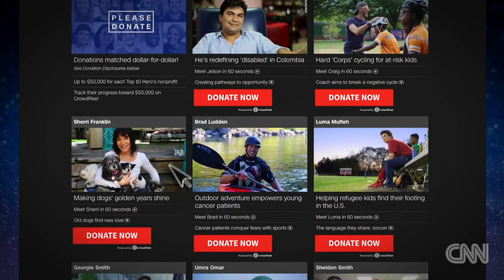Double your donation to a Top 10 CNN Hero!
Help your Hero! Anderson Cooper explains how you can have your donation matched to any of the 2016 Top 10 CNN Heroes. Conditions apply.